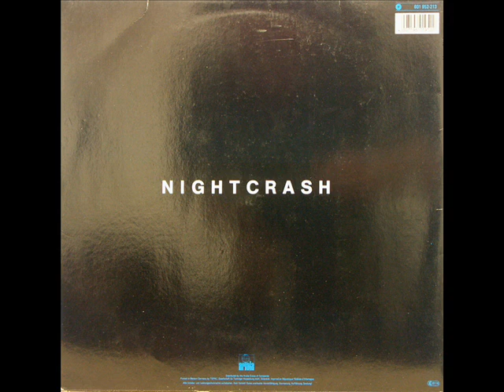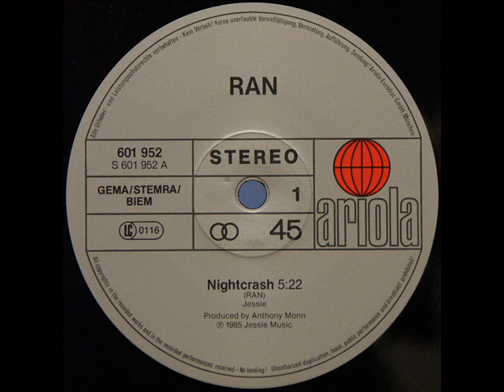RAN Nightcrash dance mix 1985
Italo Disco Dance
1985 by Anthony Monn